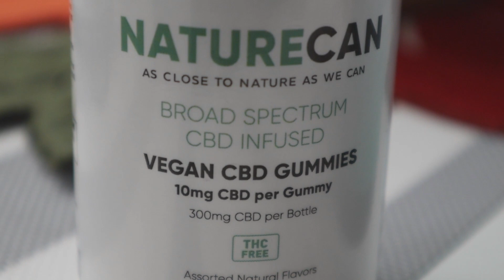CBD飲み始めてからの一年記念日！一年後の感想｜ネイチャーカンNaturecan Japan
❤️ブラックフライデーセールは11月30日までです！お早めにね。
❤️ネイチャーカンブログで色々勉強になりますので見てみてね。

割引コード　KAW0665 　使ってね